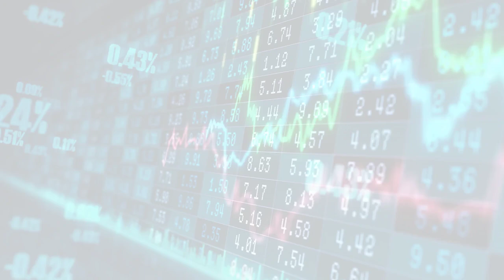MarketWatchLists: Utilities Update for Wednesday, November 13, 2024, 06:06 EST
Utilities

Watchlist Companies:
- Xcel Energy Inc. (XEL) USD 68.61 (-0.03%)
- Sempra Energy (SRE) USD 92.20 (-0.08%)
- Exelon Corporation (EXC) USD 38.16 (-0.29%)
- Duke Energy Corporation (DUK) USD 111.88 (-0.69%)
- The Southern Company (SO) USD 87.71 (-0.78%)
- Public Service Enterprise Group Incorporated (PEG) USD 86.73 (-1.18%)
- American Electric Power Company Inc (AEP) USD 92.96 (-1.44%)
- Consolidated Edison Inc (ED) USD 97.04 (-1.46%)
- Dominion Energy Inc (D) USD 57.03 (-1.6%)
- NextEra Energy Inc (NEE) USD 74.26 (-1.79%)

About:
MarketWatchLists is provided as an illustration of Moovly's Automator technology using stock lists generated using AI.